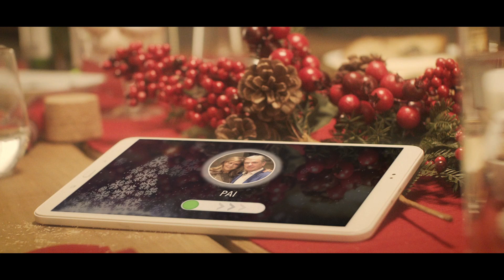Neste Natal, ofereçam momentos!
Este Natal, mesmo que seja um pouco diferente, é a época ideal para partilhar momentos, onde, obviamente, não pode faltar o vosso animal de estimação!
Queremos ver os vossos momentos juntos!
Por isso, convidamos-vos a utilizar os nossos filtros natalícios que encontram no nosso perfil de Instagram para partilhar connosco os vossos MomentosRoyalCanin junto do vosso gato ou cão e ganhar até 2 anos de alimento grátis para o vosso animal.

É muito fácil participar:
- Selecionem um filtro do nosso destacado de filtros no nosso perfil de Instagram
- Façam um story com o vosso animal de estimação onde usem este filtro e etiquetem-nos (@royalcanin_pt) para poderem ganhar 1 ano de alimento grátis
- Se se registarem em My.RoyalCanin.pt habilitam-se a ganhar 2 anos de alimentação em vez de um para o vosso gato ou cão

Descubram mais artigos, notícias e informações para vos ajudar a cuidar do vosso animals de estimação em: